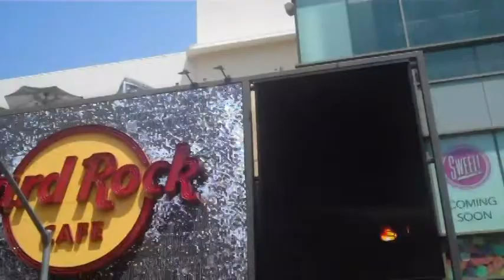Room For IMPROVment ep 4